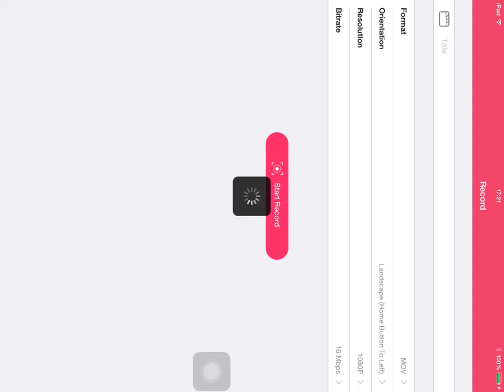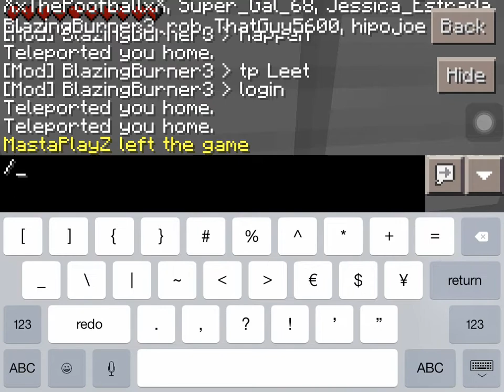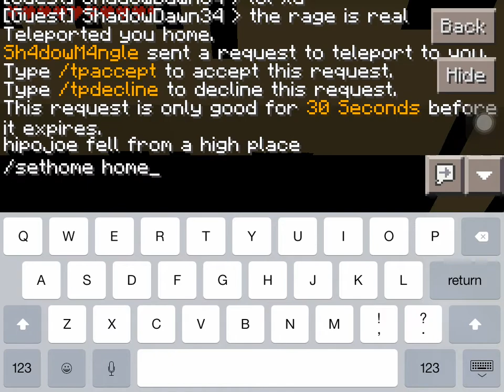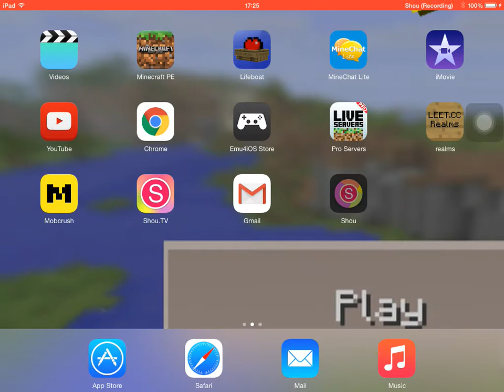MCPE Parkour : RAGEEEEE #4